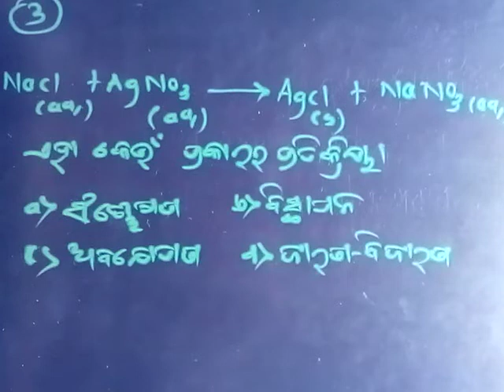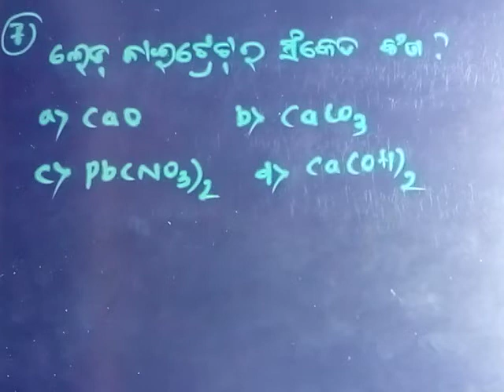10th class science